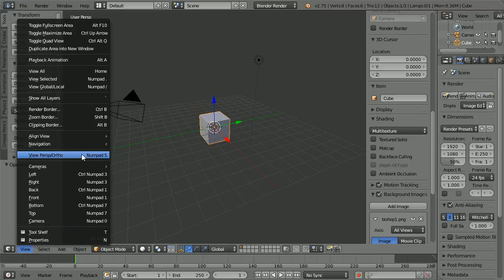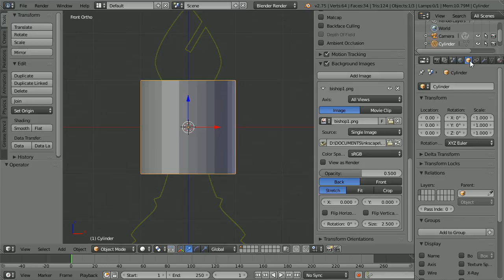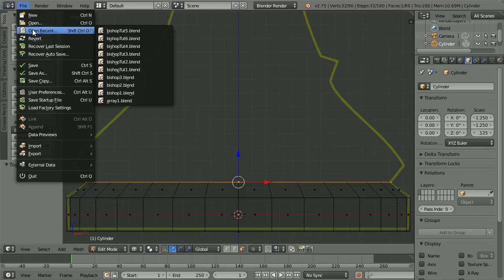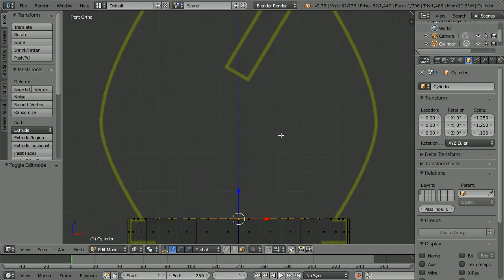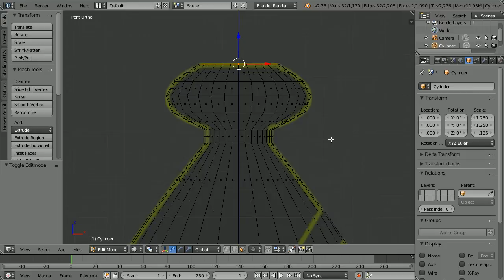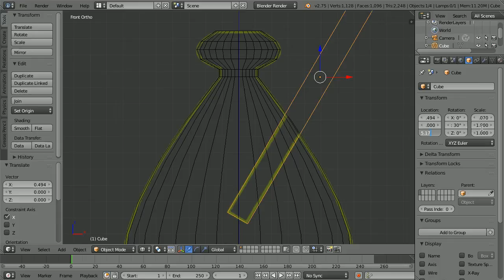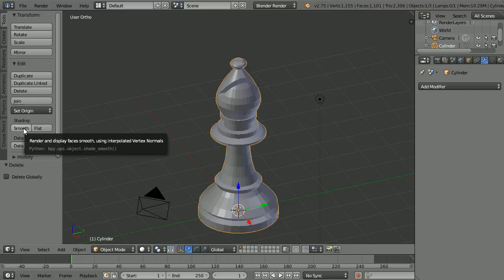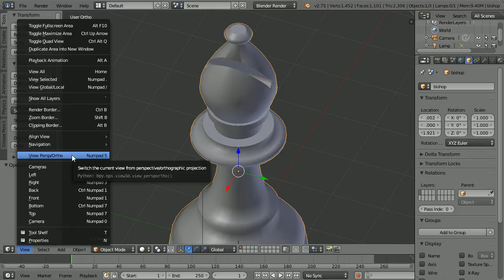Blender Modelling Tutorial Making A Bishop Chess Piece Using the Boolean Modifier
This tutorial follows on from the pawn tutorial, showing extra techniques needed to make the bishop.

Extruding at an angle of 90 degrees inwards and outwards (not necessary when making the pawn), can be tricky and is demonstrated.

The method used to create the groove is to apply the Boolean modifier.

The mesh that results from the Boolean modifier is usually a mess and for this reason many modellers avoid using it. The alternatives are more complicated and require high skill and knowledge levels. With the use another modifier (Edge Split modifier) the Boolean modifier can be used to give good results.

The base of the bishop is similar to the base of the pawn, but bigger by a factor of 5 to 4 or 1.25 to 1

In the tutorial the cylinder is scaled by a factor of 1.25

Set up a background image of the bishop
Add a cylinder and scale it
In edit mode, extrude and scale to match the background image
Go back to object mode and add a cube
Scale, move and rotate the cube to match the groove in the bishop
Select the bishop and add a Boolean modifier
Change the operation to Difference
Select the cube as the object to be taken away
Apply the Boolean modifier
Delete the cube
Change the shading for the bishop to smooth
Add and apply the Edge Split modifier